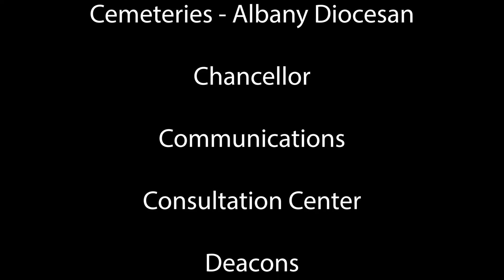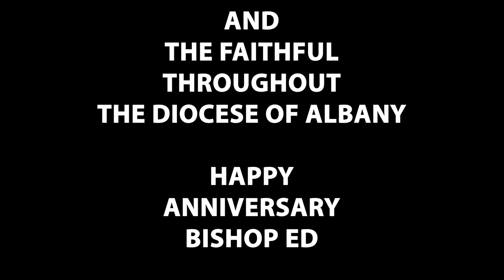Bishop Scharfenberger's Five-Year Anniversary